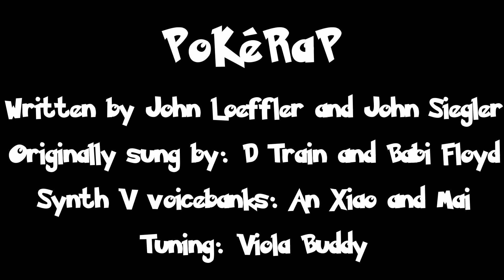The Pokérap - Synth V cover【An Xiao, Mai】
The beta for Synth V rapping is out. I'm not huge into rap, but there is at least one rap song that I'm quite well-versed in, so here it is!

(The second version of the Synth V rap beta actually came out right as I was finishing up this video. So this was still made using the first beta, version 1.9.0b1.)

CREDITS
Song: The Pokérap, written by John Loeffler and John Siegler, originally sung by D Train and Babi Floyd
Video: The Pokérap animé segment (blurred out in this upload)
Synth V voicebanks: An Xiao and Mai
Tuning: Viola Buddy

LYRICS

I want to be the best
There ever was
To beat all the rest
Yeah, that's my cause

Electrode, Diglett, Nidoran, Mankey
Venusaur, Rattata, Fearow, Pidgey
Seaking, Jolteon, Dragonite, Gastly
Ponyta, Vaporeon, Poliwrath, Butterfree

Catch 'em, catch 'em, gotta catch 'em all
Pokémon

I'll search across the land
Look far and wide
Release from my hand

Venomoth, Poliwag, Nidorino, Golduck
Ivysaur, Grimer, Victreebel, Moltres
Nidoking, Farfetch'd, Abra, Jigglypuff
Kingler, Rhyhorn, Clefable, Wigglytuff

Gotta catch 'em all
Pokémon

Zubat, Primeape, Meowth, Onix
Geodude, Rapidash, Magneton, Snorlax
Gengar, Tangela, Goldeen, Spearow
Weezing, Seel, Gyarados, Slowbro

Gotta catch 'em all, gotta catch 'em all (yeah)
Pokémon

Kabuto, Persian, Paras, Horsea
Raticate, Magnemite, Kadabra, Weepinbell
Ditto, Cloyster, Caterpie, Sandshrew
Bulbasaur, Charmander, Golem, Pikachu

At least one hundred fifty or more to see
To be a Pokémon Master is my destiny

Alakazam, Doduo, Venonat, Machoke
Kangaskhan, Hypno, Electabuzz, Flareon
Blastoise, Poliwhirl, Oddish, Drowzee
Raichu, Nidoqueen, Bellsprout, Starmie

("Whoo, we're at the halfway point! Doing great so far!"
"Hey, it's not so bad when we're sharing all the hard work!"
"Break time's over, here we go!")

Metapod, Marowak, Kakuna, Clefairy
Dodrio, Seadra, Vileplume, Krabby
Lickitung, Tauros, Weedle, Nidoran
Machop, Shellder, Porygon, Hitmonchan

Articuno, Jynx, Nidorina, Beedrill
Haunter, Squirtle, Chansey (Pokémon)
Parasect, Exeggcute, Muk, Dewgong
Pidgeotto, Lapras, Vulpix, Rhydon

Charizard, Machamp, Pinsir, Koffing
Dugtrio, Golbat, Staryu, Magikarp
Ninetales, Ekans, Omastar
Scyther, Tentacool, Dragonair, Magmar

("Whoa, catch your breath, An Xiao, shake out those lips! It's downhill from here, just 24 more to go!"
"Now it gets tricky, so listen real good!")

Sandslash, Hitmonlee, Psyduck, Arcanine
Eevee, Exeggutor, Kabutops, Zapdos
Dratini, Growlithe, Mr. Mime, Cubone
Graveler, Voltorb, Gloom (we're almost home)

Gotta catch 'em all, gotta catch 'em all (huh)
Pokémon (yeah)

Charmeleon, Wartortle
Mewtwo, Tentacruel, Aerodactyl
Omanyte, Slowpoke
Pidgeot, Arbok, that's all, folks

Gotta catch 'em all, Pokémon

Pokémon